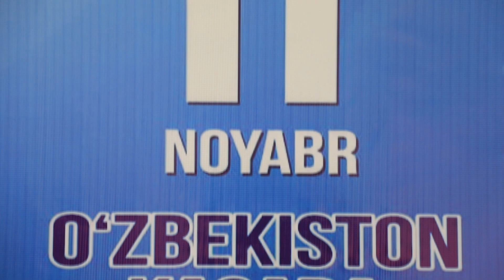BUXORO SHAHAR 14-MAKTABDA QUVNOQ STARTLAR